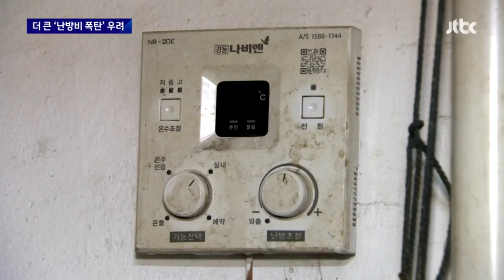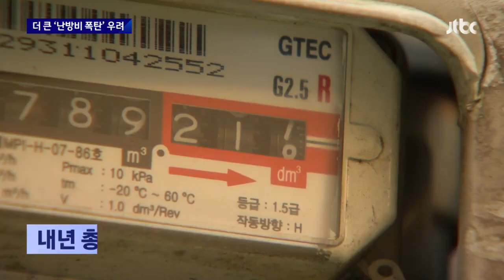'폭탄 고지서'에 속도조절…"총선 후 더 큰 폭탄" 우려도 / JTBC 뉴스룸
당장 난방비 등 에너지 요금 인상 속도를 늦추겠다고 한 건 가계에 부담을 덜겠지만 문제는 나중입니다. 총선이 있는 내년까지 요금 올리기가 쉽지 않다는 전망인데, 정부와 여당이 강하게 비판했던 공공요금 포퓰리즘으로 스텝이 꼬인 데다 뒤로 미뤘다가 또 난방비 폭탄이 나중에 나오는 것 아니냐는 우려도 있습니다.